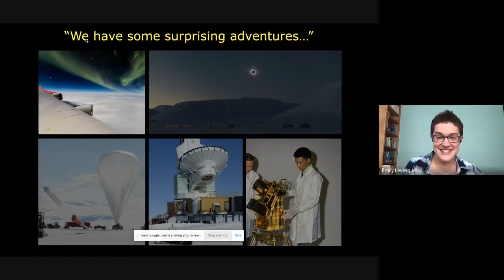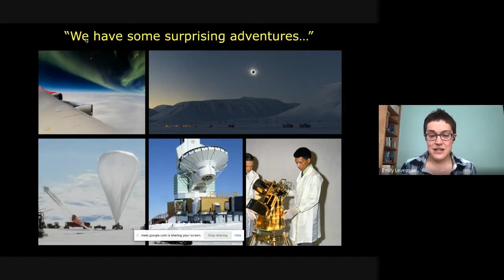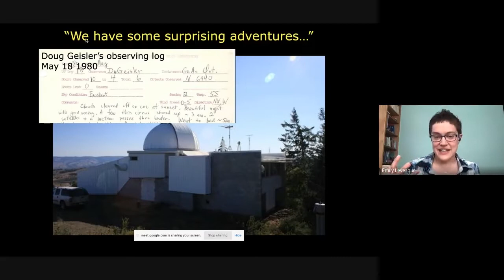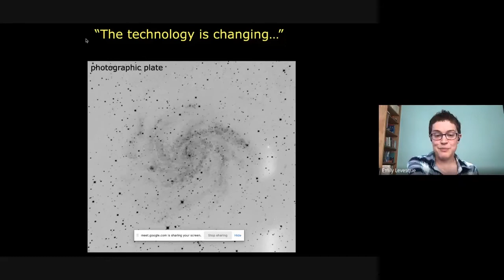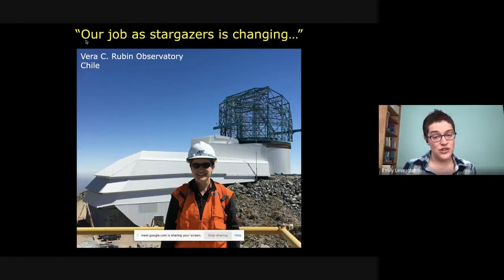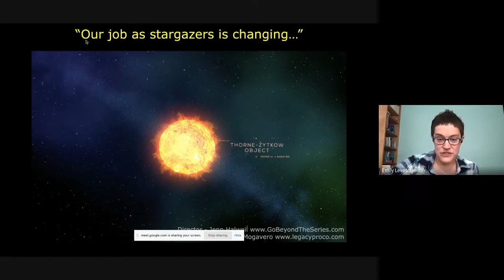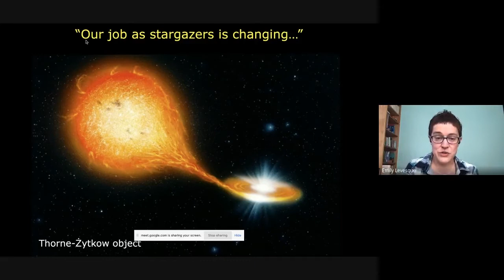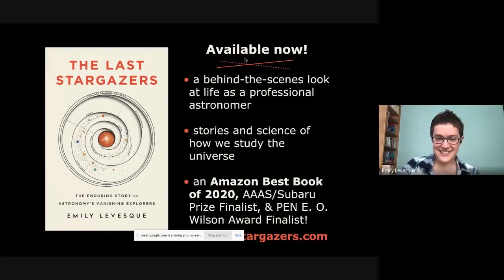NOVAC General Meeting May 2021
Dr. Emily Levesque discusses her new book, The Last Stargazers, with the Northern Virginia Astronomy Club (NOVAC)